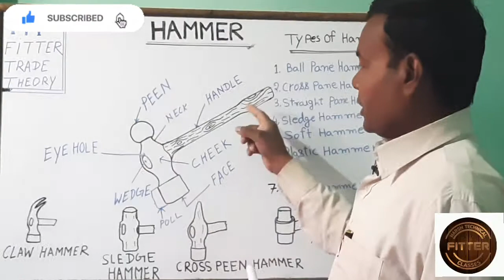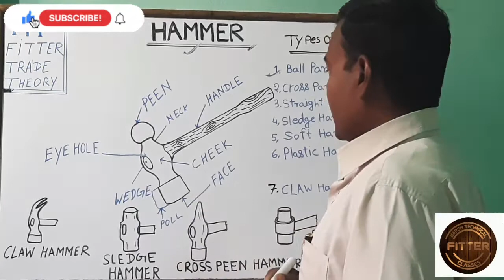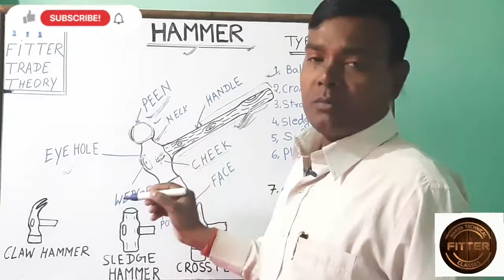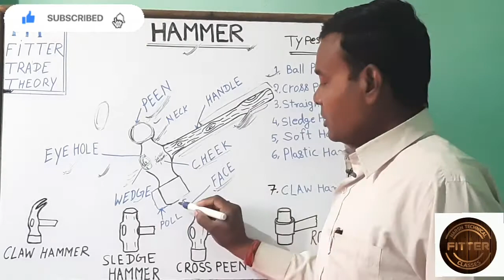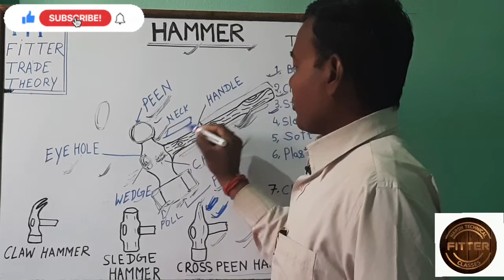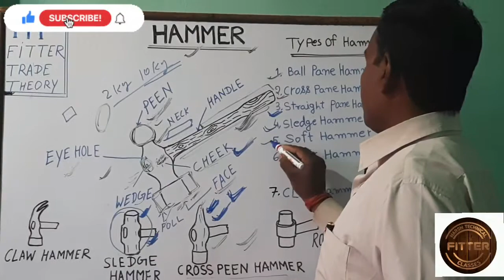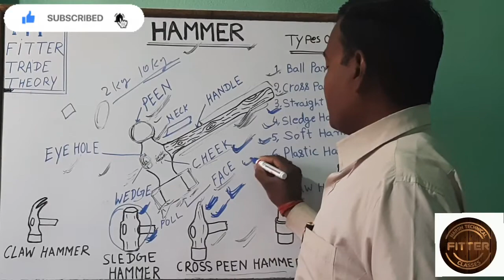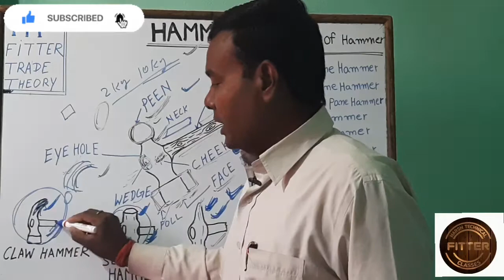Hammer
A hammer is a tool, most often a hand tool, consisting of a weighted "head" fixed to a long handle that is swung to deliver an impact to a small area of an object. This can be, for example, to drive nails into wood, to shape metal, or to crush rock.

Types Of hammer

●Ball pane hammer
●Cross pane hammer
●Straight pane hammer
●Sledge hammer
●Claw hammer
●Soft hammer
●Mallet hammer